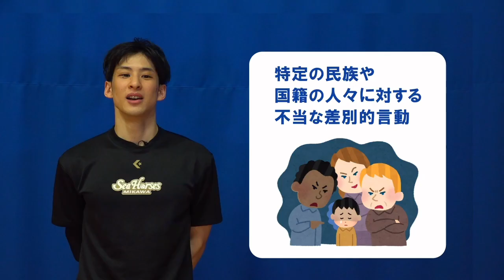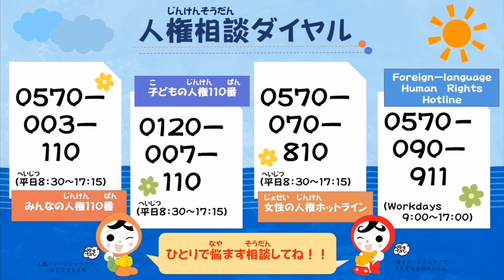【名古屋法務局×シーホース三河】ヘイトスピーチ、許さない。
「ヘイトスピーチ、許さない。」

皆さんは、「ヘイトスピーチ」とは、どういったものか知っていますか？
プロバスケットボールクラブ「シーホース三河」の根來選手・長野選手・細谷選手が、ヘイトスピーチについてお話しします。

1人1人が、「ヘイトスピーチ、許さない。」という思いを持つことで、違いを認め、互いの人権を尊重し合う社会を築きましょう。